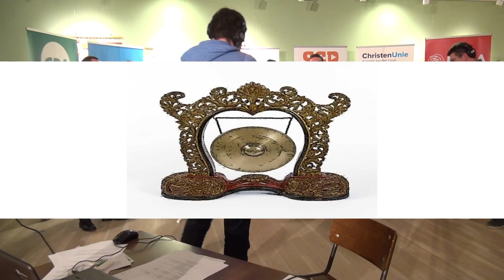Koorts Debat RTV Rijnmond en LOK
Live videoregistratie door de Lokale Omroep Krimpen van het Koorts Debat wat live werd uitgezonden op RTV Rijnmond en de Lokale Omroep Krimpen in Krimpen aan den IJssel. Het eerste debat voor de gemeenteraadsverkiezingen van 2018. Presentatie: Ruud de Boer en Dick de Klerk